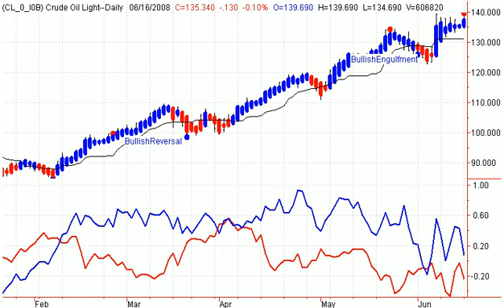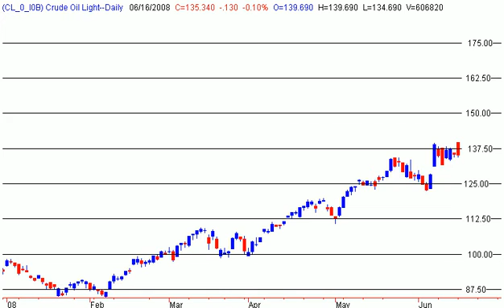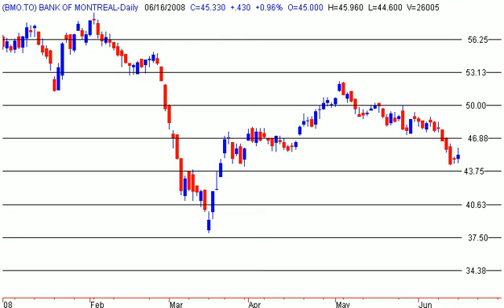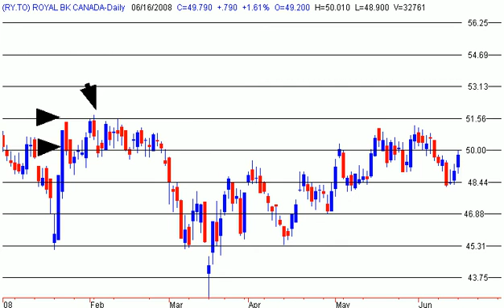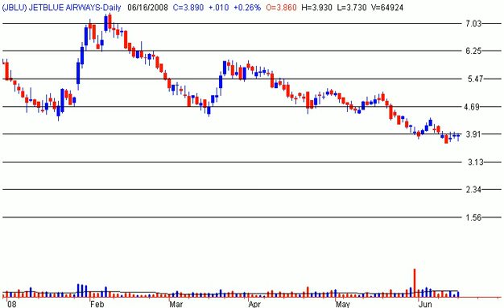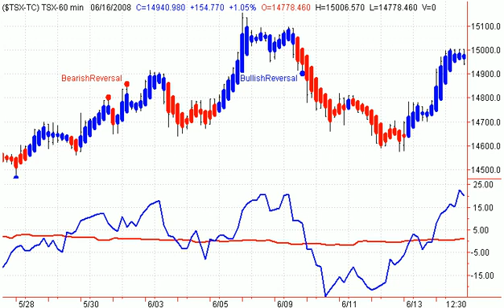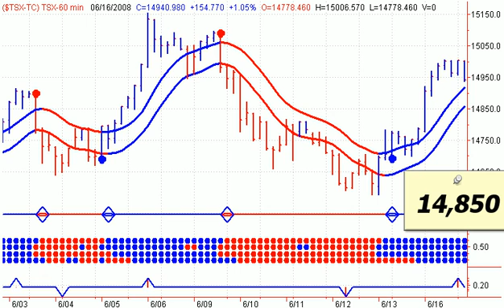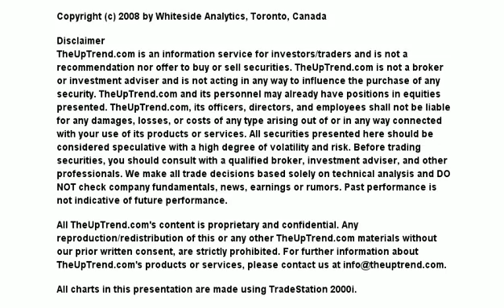Stock Market Trends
Stephen Whiteside morning look at the major North American Indexs with a focus on the commodity sectors, including Gold, Energy and Uranium.